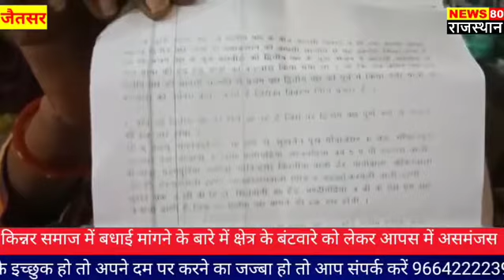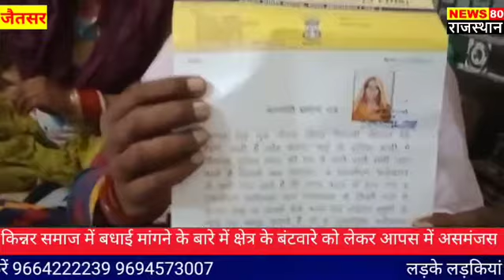जैतसर:-किन्नरों में अपने क्षेत्र को लेकर आपस में असमंजस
किन्नरों में अपने क्षेत्र को लेकर आपस में असमंजस